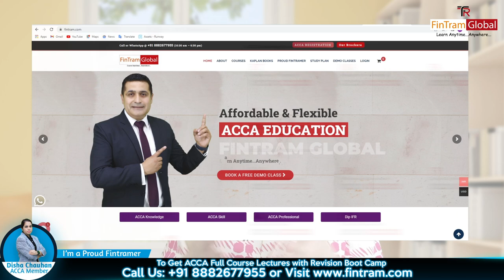Last Minute Tips for ACCA Exams | ACCA Exam Tips | ACCA Exam Tips & Tricks | ACCA Exams Techniques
ACCA is one of the papers with the highest pass rates! Watch these tips and tricks to ensure you have the upper hand when it comes to securing a very high score in the exam!